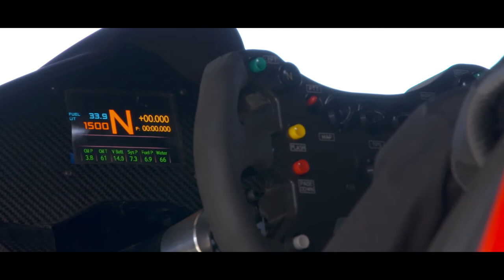Full Throttle - Gainsco Inc.